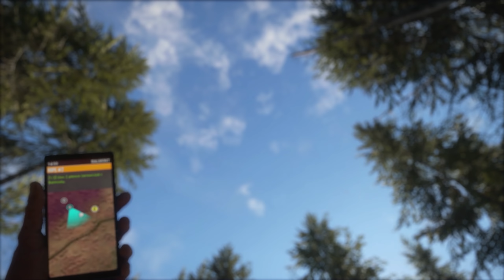Proč plnit příběhové mise? #03 | The Hunter: Call of the wild CZ | Lets play | Česky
Nevíš jak hrát hru The Hunter: Call of the wild ? Do začátku je dobré plnit příběhové mise. V dnešní epizodě si řekneme proč.

➤ Návody STEAM:
PERKY - česky - Přepis textů do češtiny.
SCHOPNOSTI - česky - Přepis textů do češtiny.

➤TUTORIÁLY KE HŘE THE HUNTER COTW
Jednoduché videotutoriály, které  ti vysvětlí základní mechaniky hry. Jak lovit, čím lovit a kde lovit. Dozvíš se co jsou to zóny potřeb, jak vzniká lovecký tlak a co dělat pro to, aby jsi splnil kontrolu úlovky.

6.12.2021